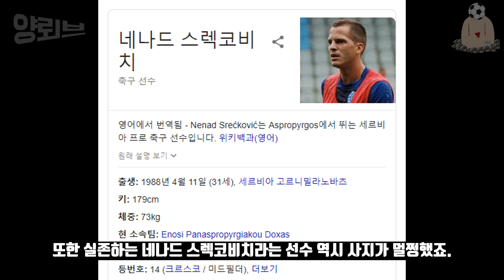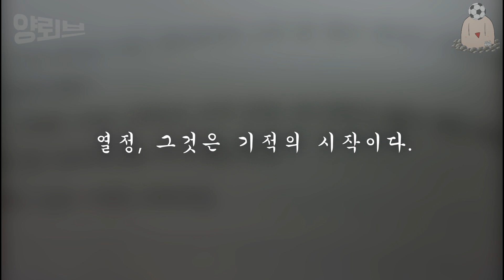'외팔의 축구선수' 네나드 스렉코비치 이야기